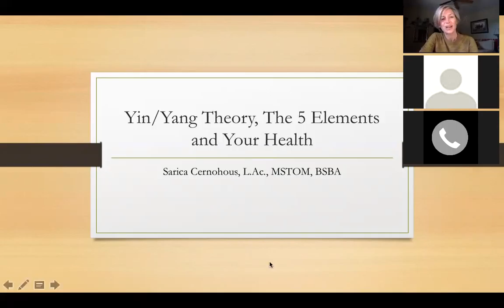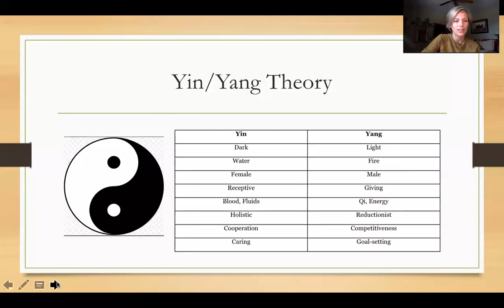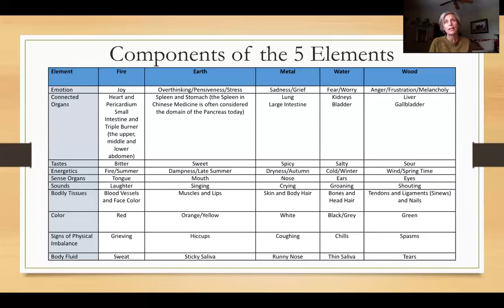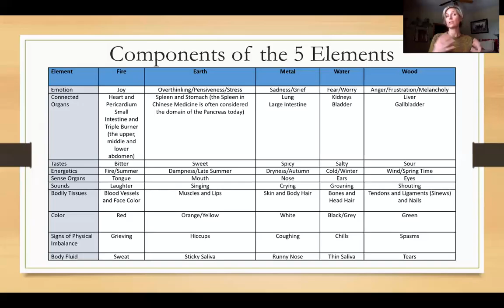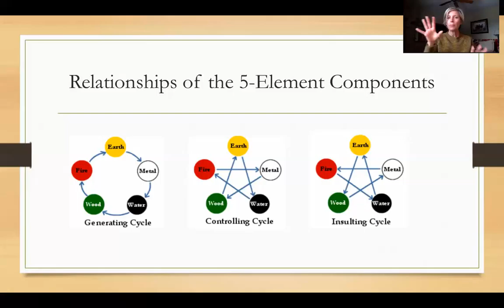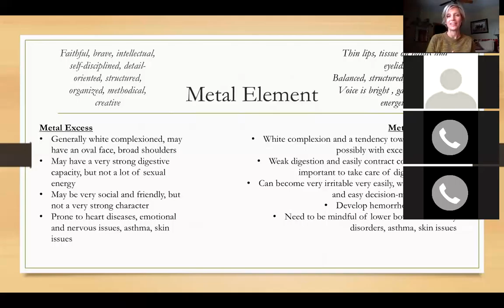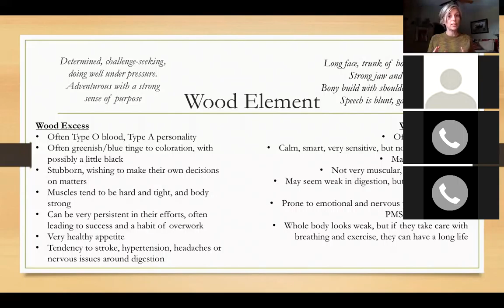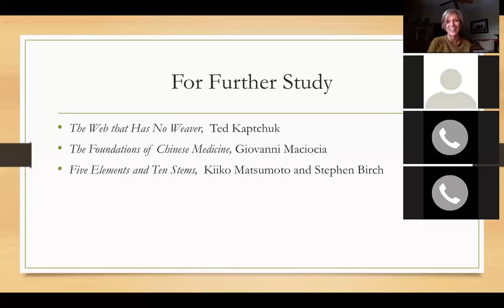Sarica Cernohous gift to Mega Wellness Summit listeners about the 5 Element of Chinese Medicine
A gift from Sarica Cernohous from Women's Wellness Academy class on the 5 elements of Chinese Medicine.